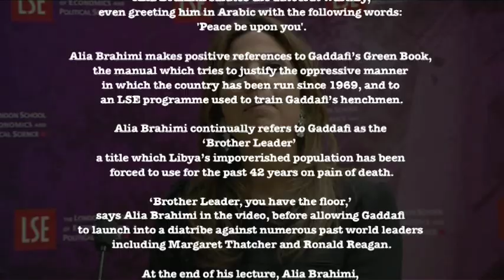Alia Brahimi hosts a Gaddafi apologists' 'love-in' at the LSE PART 1/4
Alia Brahimi, an LSE academic, chairs the shocking and shameful Gaddafi 'love-in' session.

'You're most welcome here, Colonel Gaddafi,' announces Alia Brahimi in the video, before praising his record as 'the world's longest serving national leader'.

Alia Brahimi salutes the autocrat warmly - even greeting him with the following words in Arabic: 'Peace be upon you'.

Alia Brahimi makes positive references to Gaddafi's Green Book, the manual which tries to justify the oppressive manner in which the country has been run since 1969, and to an LSE programme used to train Gaddafi's henchmen.

Alia Brahimi continually refers to Gaddafi as the 'Brother Leader' -- a title which Libya's impoverished population has been forced to use for the past 42 years on pain of death.

'Brother Leader, you have the floor,' says Alia Brahimi in the video, before allowing Gaddafi to launch into a diatribe against numerous past world leaders including Margaret Thatcher and Ronald Reagan.

At the end of his lecture, Alia Brahimi, gifts the Colonel a black baseball cap bearing the bright red LSE logo. You're in good company, she assured him.

What she does not reveal is that her work is being directly funded to the tune of £1.5 million by Gaddafi's controversial son, Saif Al-Islam, who last week announced that 'rivers of blood' will run through Libya as pro-democracy campaigners are murdered.

The donation to the LSE's North Africa Programme, which Alia Brahimi manages, was negotiated by her boss, Professor David Held, a close advisor and personal friend of Ed Miliband.

Alia Brahimi has also been a regular visitor to Tripoli and Greece, where she was hosted by Gaddafi and his family.